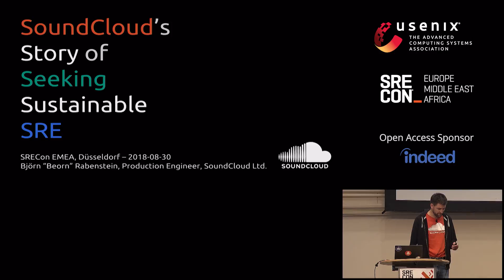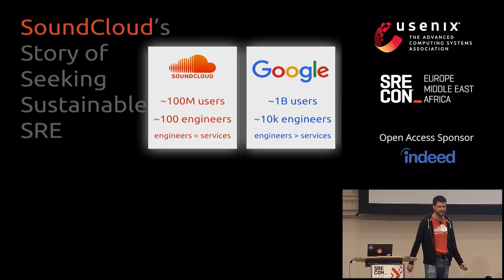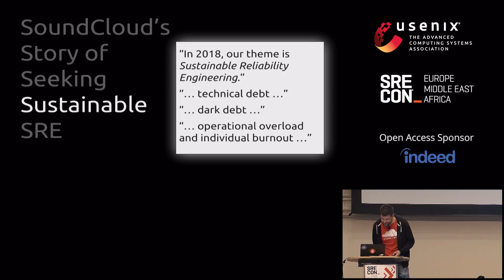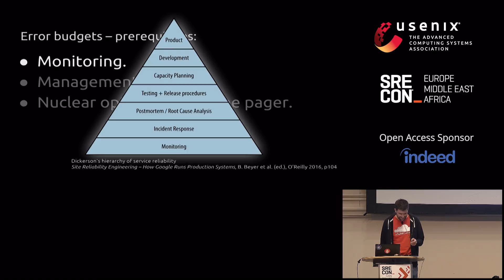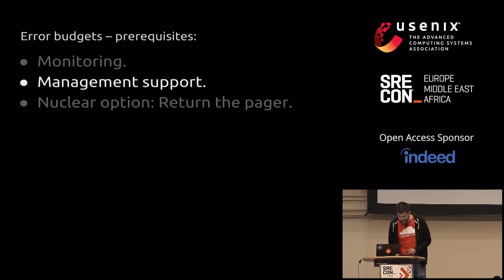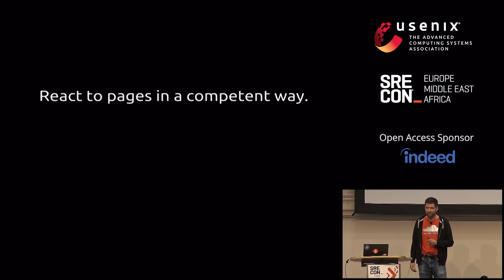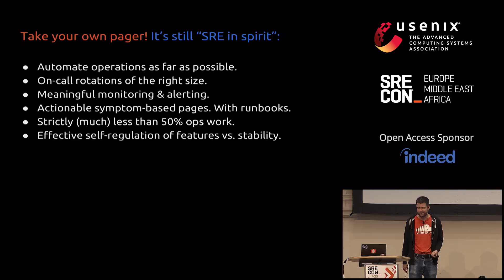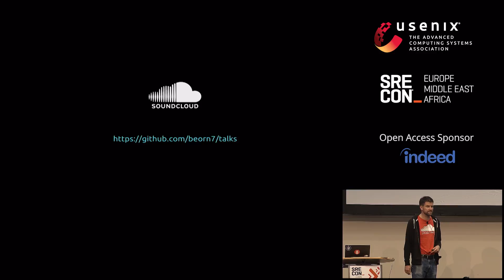SREcon18 Europe - SoundCloud's Story of Seeking Sustainable SRE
Björn Rabenstein, SoundCloud Ltd.

SoundCloud runs a complex microservice architecture to serve a great diversity of features to a large user base. All of this is done by a relatively small number of engineers, under constant pressure to innovate in the not exactly easy market of music streaming. While this might appear quite similar to the sitatution of many other startups, SoundCloud is a rather extreme example. As such, it is perfectly suited to find out how to tackle this tech-debt prone situation.

About six years ago, with the microservice migration in full swing, site reliability became more and more problematic at SoundCloud. At about the same time, SoundCloud happened to employ a handful of ex-Google SREs. Naively, one might have expected they would simply wave their magic G-wands and make the site reliable again. However, simply copying Google-style SRE and applying it to an organization very different in scale and culture was doomed to fail. Studying the exact reasons for the failure and SoundCloud's subsequent mission to find their own implementation of SRE is a helpful exercise for many smaller organizations in a similarly challenging situation of sustainably running a diverse set of services.